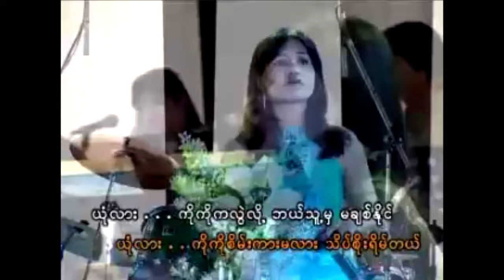ယုံလား - ဟေမာနေဝင်း l Yone Lar - Hay Mar Ne Win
တေးရေး - မောင်သစ်မင်း
တေးဆို - ဟေမာနေဝင်း
Band - Emperor Music Band